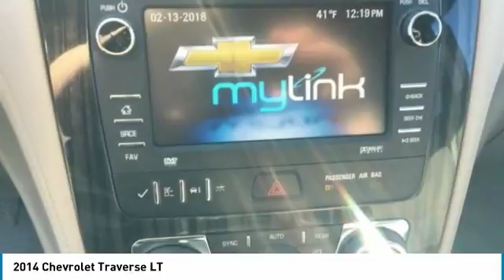2014 Chevrolet Traverse 126937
2014 CHEVROLET TRAVERSE Sterling, CO
Stock# 126937

Korf Motors
520 E. Chestnut Street

Local One Owner Trade In ! Clean and Nice you MUST see this 2014 Chevrolet Traverse LT Cloth 1LT AWD 6-Speed Automatic 3.6L V6 SIDI 127 Point Quality Inspection, AWD, All-Star Edition, Heated Driver & Front Passenger Seats, Universal Home Remote and More. Do not hesitate on seeing this one today !
Awards:
* 2014 KBB.com 12 Best Family Cars * 2014 KBB.com Brand Image Awards
See us today and see why there is no deal like a Korf deal !